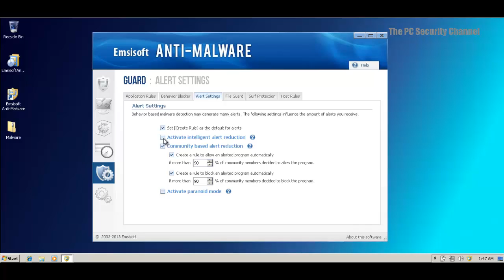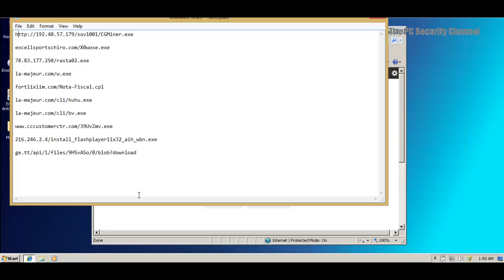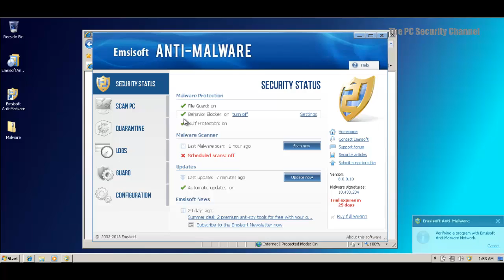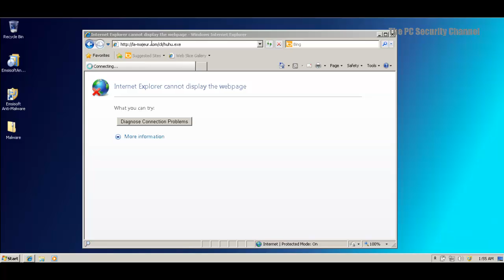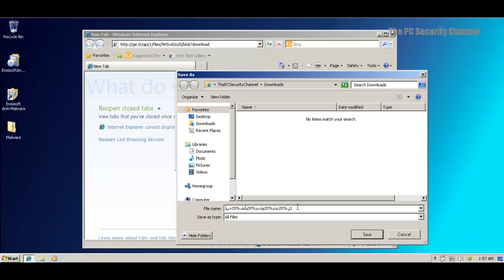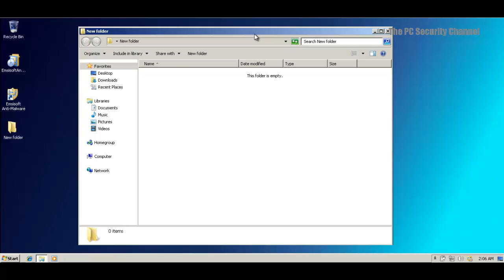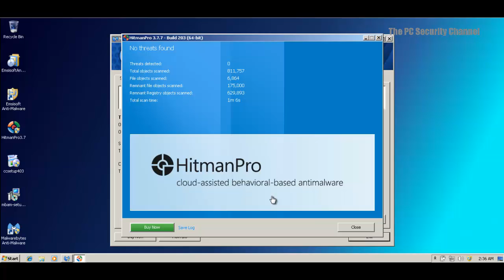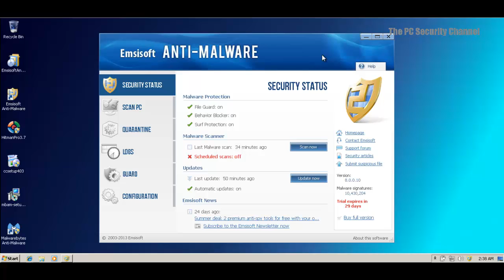Emsisoft Anti malware 8 review and giveaway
Does the new version of Emsisoft live up to our expectations? Find out!

Write down your worst experience with malware and win a 1 year license for Emsisoft Anti Malware.

Contest closes 10 days from the release date of this video.

Turn off contact lock on Youtube or add The PC Security Channel to your contacts so that you can receive your license in case you win.